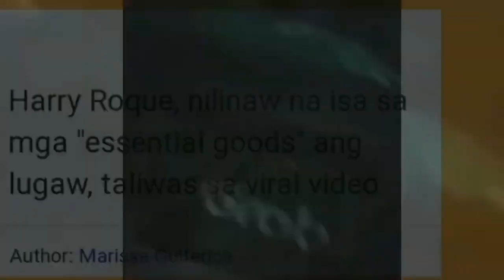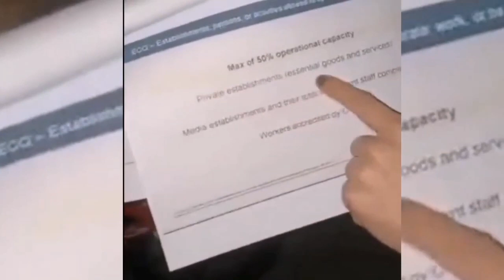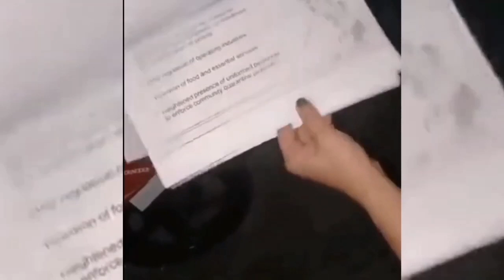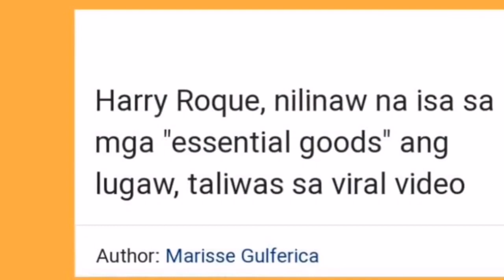TRENDING: LUGAW INDI DAW ESSENTIAL?(laughtrip si ate haha) | WenaGueta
Isa na namang viral ngayon ang babaeng diumanoy nagsabing ang lugaw ay indi essential.